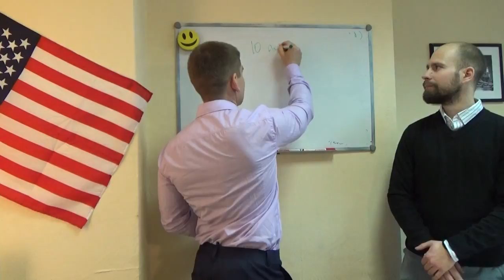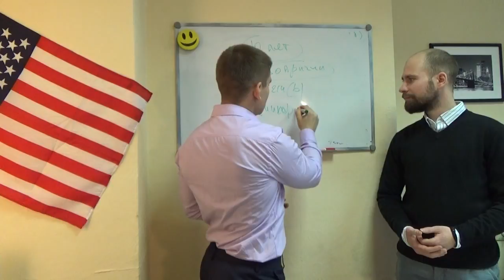ОТВЕТЫ НА ПОПУЛЯРНЫЕ ВОПРОСЫ ИММИГРАЦИИ